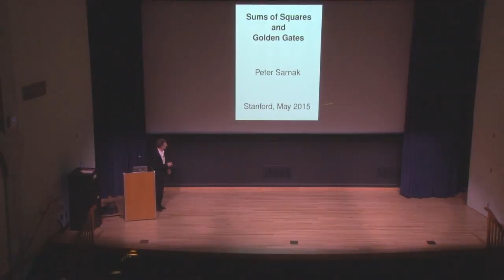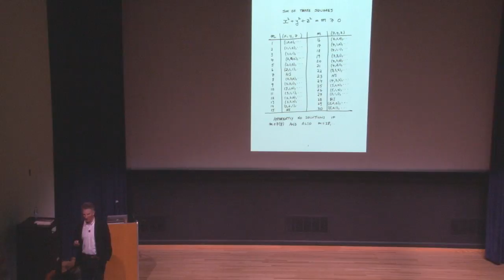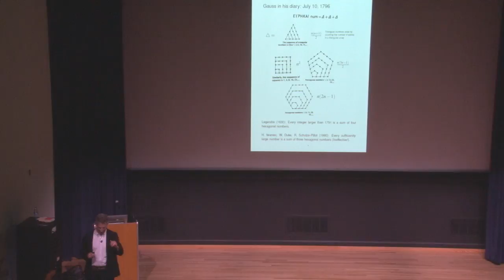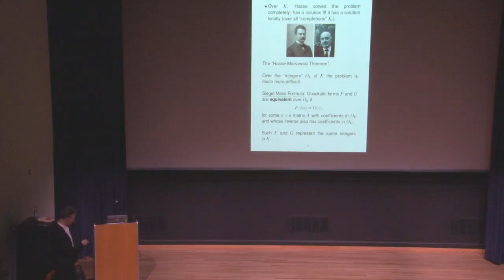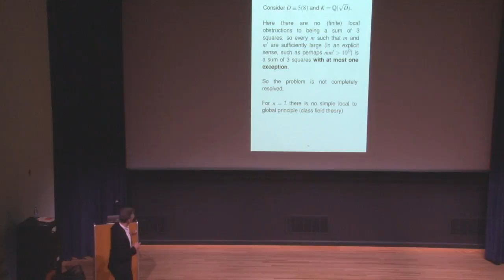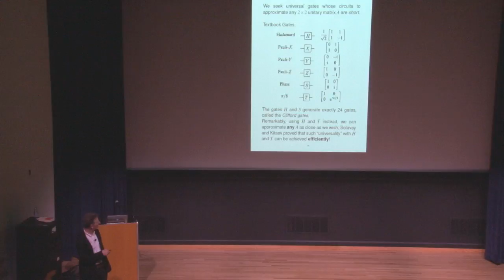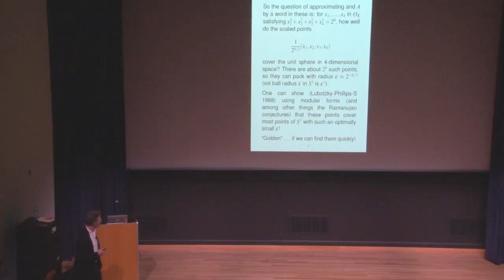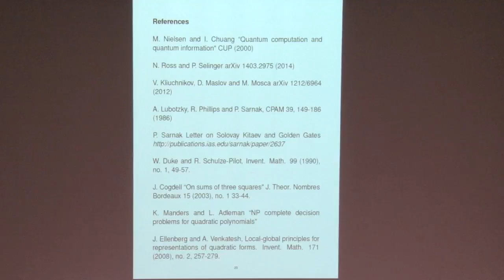Sums of Squares and Golden Gates - Peter Sarnak (Princeton)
Through the works of Fermat, Gauss, and Lagrange, we understand which positive integers can be represented as sums of two, three, or four squares. Hilbert's 11th problem, from 1900, extends this question to more general quadratic equations. While much progress has been made since its formulation, an effective solution remains out of reach. We will review some of these developments and end with some recent applications to the construction of optimally universal quantum gates in quantum computation.